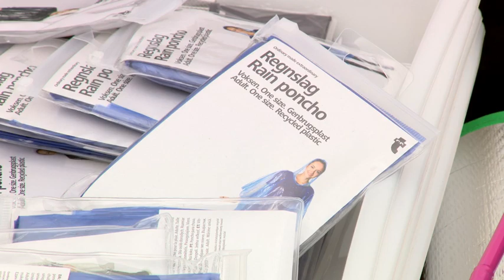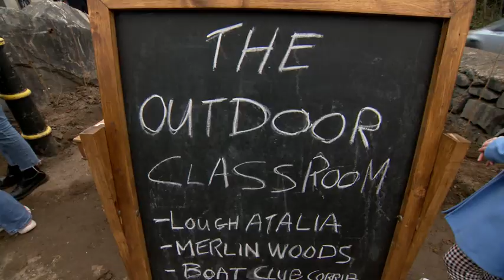Outdoor Classroom launch, Galway City, 2023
Lovely informative  piece on RTE's News2Day programme by reporter Pat McGrath on the Outdoor Classroom.
It contains some lovely interviews with secondary school students and members of Ability West.
Through exciting, innovative and pioneering projects such as the Outdoor Classroom science kits project, the Galway National Park City initiative is making a valuable contribution to helping people in tackling the Climate and Biodiversity Crises